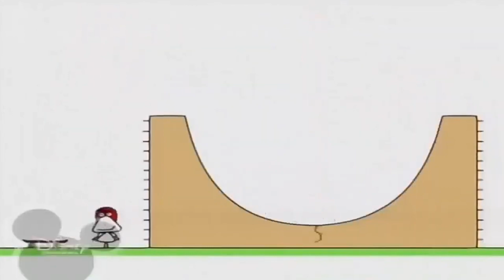4 жовтня 2022 р.